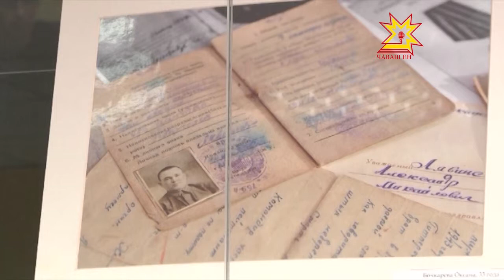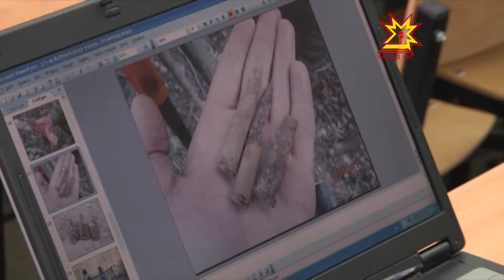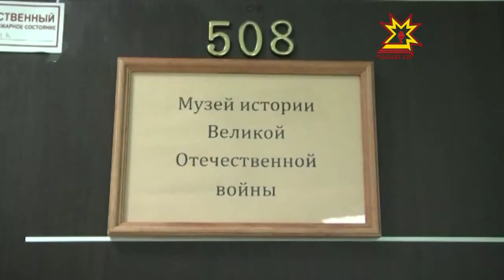В ЧГУ открылся музей истории Великой Отечественной Войны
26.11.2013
Идею создания музея сотрудники и студенты факультета вынашивали более 10 лет назад, и, наконец, все получилось. Экспозицию музея собирали своими руками.